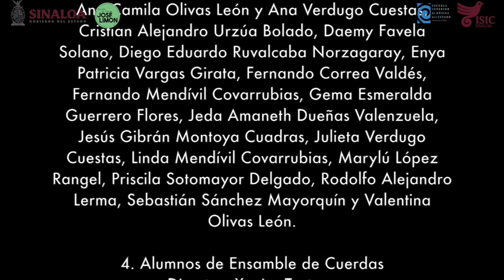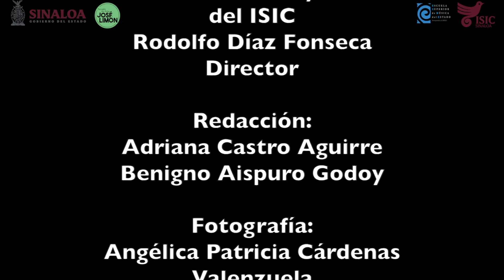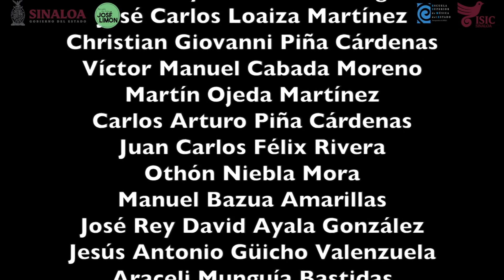Con un ameno concierto nacen 6 nuevas agrupaciones del ISIC. (30 Marzo 2023)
*Se presentaron las Orquestas de Guitarras Infantil y Juvenil, el Ensamble Escénico Vocal, Ensamble de Cuerdas, Ensamble de Trombones y el Ensamble Latino de Percusiones y Metales

Culiacán, Sin.-  En un concierto realizado este jueves por la noche en el Teatro Socorro Astol, el Instituto Sinaloense de Cultura presentó a seis nuevas agrupaciones musicales, integradas por alumnos de la Escuela Superior de Música con el propósito de iniciarlos en la ejecución de instrumentos en forma colectiva y de iniciarse como intérpretes ante un público.

Las agrupaciones presentadas fueron la Orquesta de Guitarras Infantil, la Orquesta de Guitarras Juvenil, el Ensamble Escénico Vocal, el Ensamble de Cuerdas, el Ensamble de Trombones, y el Ensamble Latino de Percusiones y Metales, las cuales se suman a la Orquesta Sinfónica Infantil y Juvenil de la ESUM.

El programa general abrió con alumnos de la Orquesta de Guitarras Infantil, que tocó las piezas “Tarantella”, “Carretto Sonoro” y “Greensleeves”, que vienen en el método “La Chitarra Volante”, de Vito Nicola Paradiso, con 15 intérpretes y con la participación especial de Daemy Solano Favela, alumno de nivel Técnico, y del Prof. Manuel Tanamachi.

Luego, los 11 integrantes de la Orquesta de Guitarras Juvenil, que dirige Pavel Meza, interpretaron la “Marcha para la ceremonia de los turcos”, de J. B. Lully (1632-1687); “Concierto en Re mayor RV 93”, de Antonio Vivaldi (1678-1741) en sus tres movimientos.
Por su parte, el Ensamble Escénico Vocal, que es un coro integrado por 18 jóvenes, dirigido por Mario Velarde, el cual interpretó las piezas “Cantante Domino” (Josu Elberdin), “Good night, dear heart” (Bob Chilcott) y “Ronda catonga” en una recopilación de Ildefonso Valdés con arreglos de Pablo Trindade Roballo.

Les siguió el trío de violones integrado por María del Cielo Villarreal Palafox en la viola, Atzin Tonatiuh Balcázar Lizárraga y Yadira Rojas Ramírez en los violines, quienes forman el Ensamble de Cuerdas que dirige el violinista Xavier Tortosa, con la pieza “Miniaturas para dos violines y viola opus 75”, de Antonín Dvořák.

También el Ensamble de Trombones, que dirige Agustín Jiménez, con las piezas “Achieved is the Glorious Work”, de Joseph Haydn (con arreglos para esa instrumentación, de Donald G. Miller), “Amsalon”, de Fili Mi y Joaquín Desprez, con arreglos de Stephen Shoop. En esta participaron los alumnos Uriel Guadalupe Espinosa Zazueta, Luis Antonio Padilla Ruiz y Agustín Jiménez Contreras, con el apoyo especial del maestro Alejandro Román Villagómez, trombón bajo de la OSSLA.

Finalmente, el Ensamble Latino de Percusiones y Metales, que dirigen David Hernández Tinoco y Anthony Veloz, con los ritmos guapachosos de las piezas “Guaguancó” (rumba afrocubana) y “Oye como va”, de Tito Puente, a cargo de 16 alumnos, quienes con cornos, trompetas, trombones, tuba, clarinetes y percusiones, pusieron el ambiente festivo en la sala, y estallaron al final en ruidosos aplausos y ovaciones.